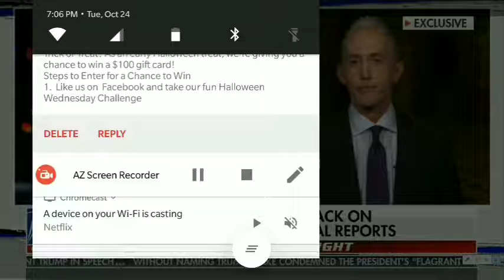The truth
Trey Gowdy on Fox news 10/24/17